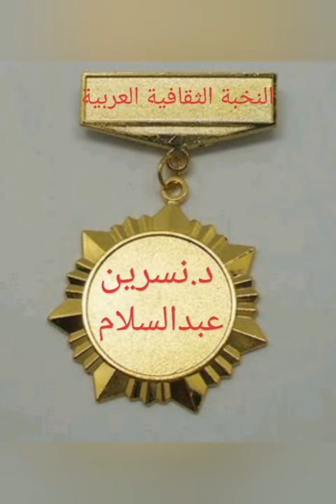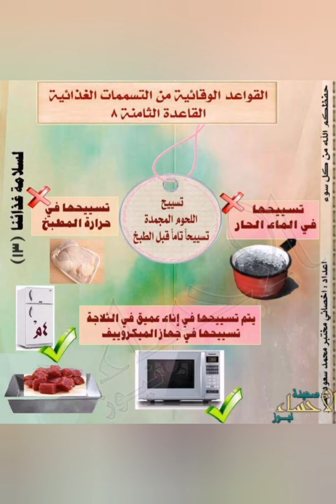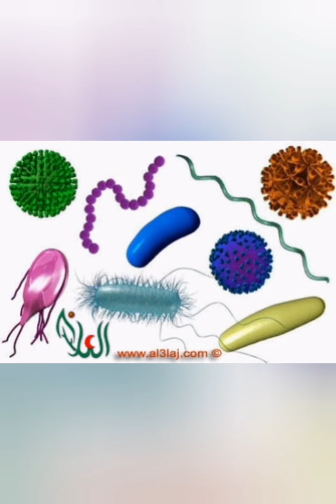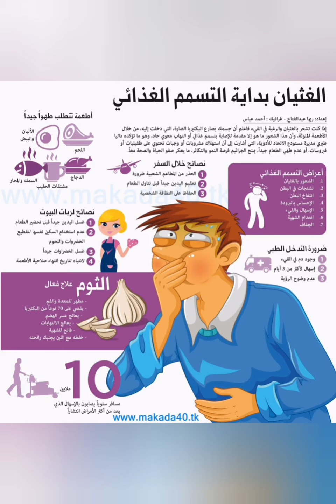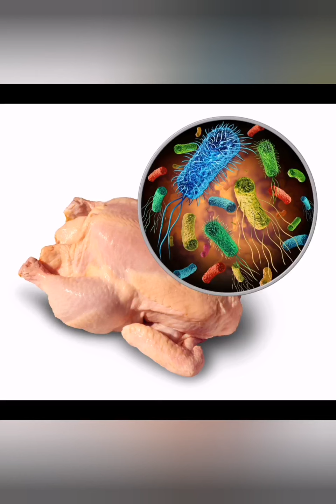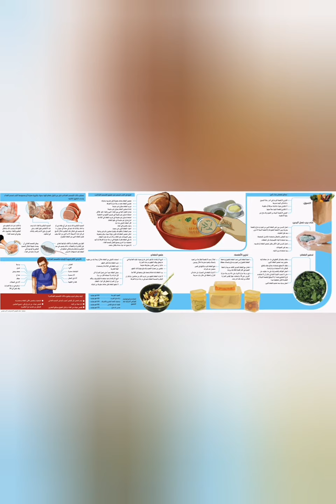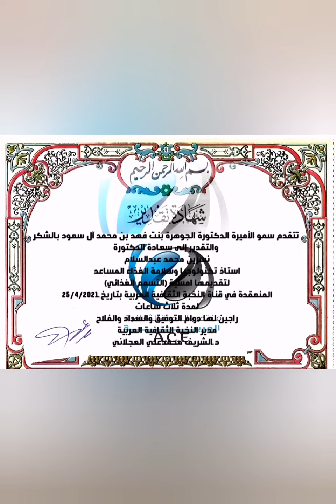(كيف تتجنب التسممات الغذائية )أمسية مع الدكتوره نسرين عبدالسلام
أمسيات النخبة الثقافية العربية الرمضانيه اليوم الثالث عشر من رمضان المبارك 1442هجري الموافق 25/4/2021 م